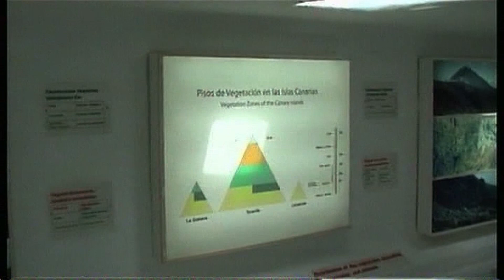Lanzarote - les îles Canaries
Visite de la vallée de La Geria et de son vignoble très particulier.
Visite du tunnel volcanique Los jameos del agua dans la commune de Haïra, aménagé par César Manrique.